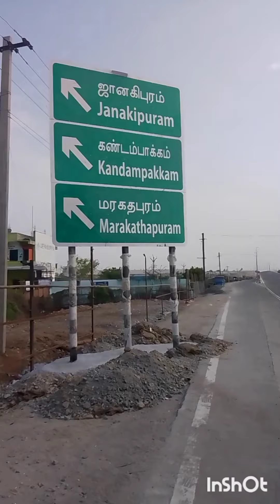விழுப்புரம் To நாகப்பட்டினம் பைபா ஜானகிபுரம்.